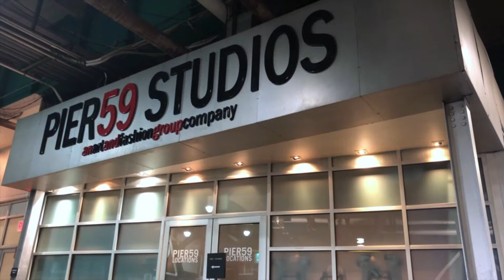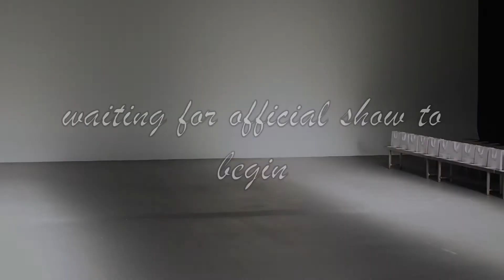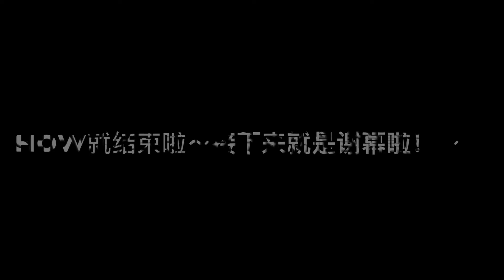[VLOG1]Part 1: Welcome to the New York Fashion Week！探索纽约时装周秀场与后台的秘密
First Vlog ever made by myself! In this vlog (part1) I am taking you to the backstage of the NYFW new york fashion week. Let's check out whats behind the stage.
人生中首支自己拍摄制作的vlog， 在视频中我将会带大家去到纽约时装周的秀场后台，带大家揭开纽约时装周以及后台神秘面纱！
part1： 秀场+后台 品牌：Wan Hung Men's Fall 2019
Special Thanks: 噜阿姨 ins: @luvluluu ,